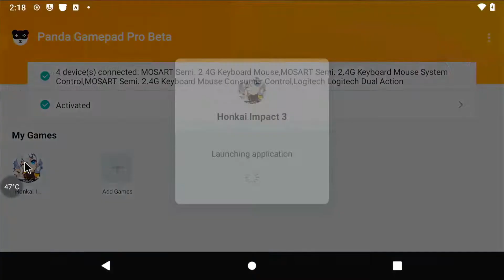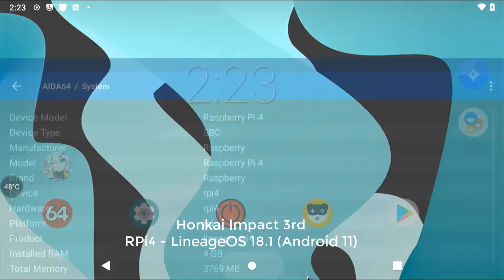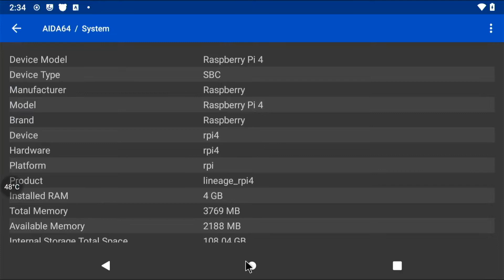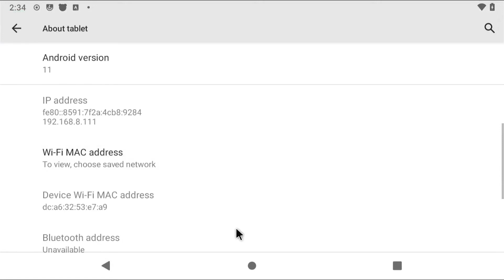RASPBERRY PI 4: HONKAI IMPACT 3RD | ANDROID 11 | LineageOS 18.1| GAME TEST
In this video, I will test HONKAI IMPACT 3RD on Raspberry Pi 4 running Android 11 by konstakang.